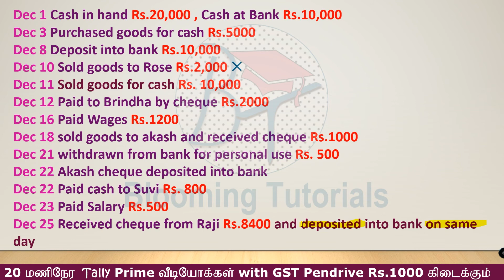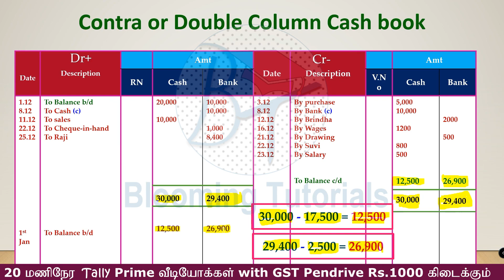Contra or Double Column Cash Book | Commerce Student | Cheque-in-hand concept | Contra Entry Concept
Hurry up!

GET TALLY PRIME & ERP 9 GST AND TDL for Rs.800
LOGIN BLOOMINGTUTORIAL TO GET THIS OFFER

Cash in hand Rs.20,000 , Cash at Bank Rs.10,000
 Purchased goods for cash Rs.5000
 Deposit into bank Rs.10,000
 Sold goods to Rose Rs.2,000
 Sold goods for cash Rs. 10,000
 Paid to Brindha by cheque Rs.2000
 Paid Wages Rs.1200
 sold goods to akash and received cheque Rs.1000
 withdrawn from bank for personal use Rs. 500
Akash cheque deposited into bank
 Paid cash to Suvi Rs. 800
 Paid Salary Rs.500
 Received cheque from Raji Rs.8400 and deposited into bank on same day

Anyone can learn Accounting without Accounting Knowledge
Basic Level
Intermediate Level
Advanced Level